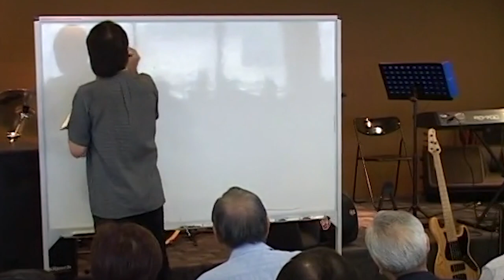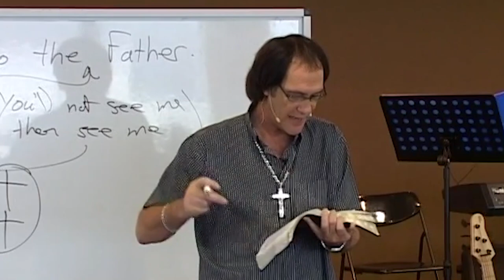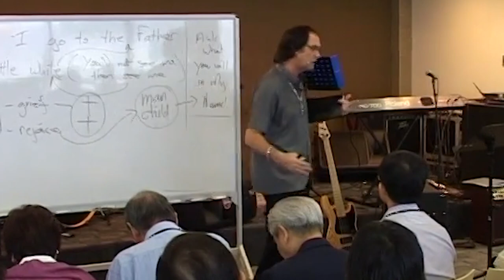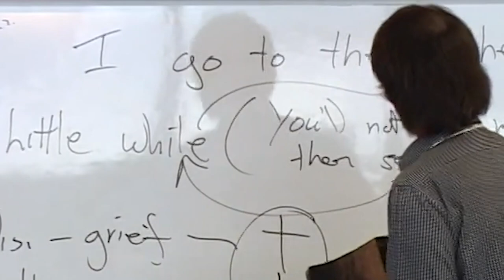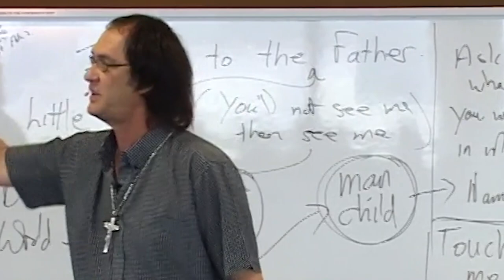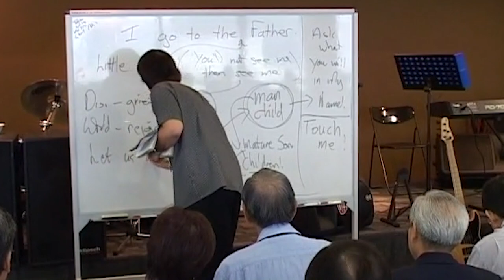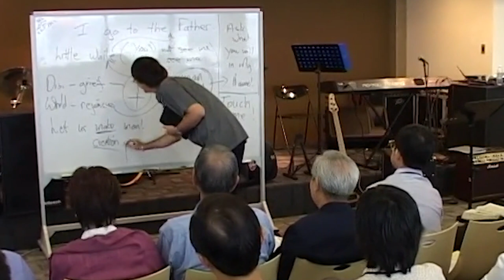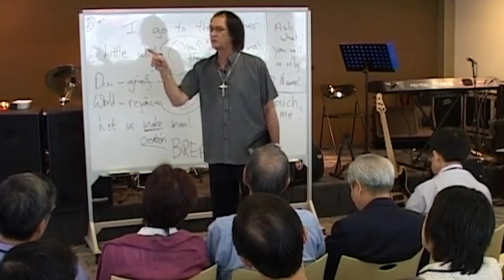Sons of God Part 1 | Prophet Kobus van Rensburg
Sermon Title: Sons of God Part 1
Series: Sons of God
Preacher: Prophet Kobus van Rensburg

⏰ CHURCH SERVICE TIMES:

Monday Prayer Meetings: 6pm
Wednesday Services: 6pm
Sunday Services: 9am (Live from 10am on Facebook)